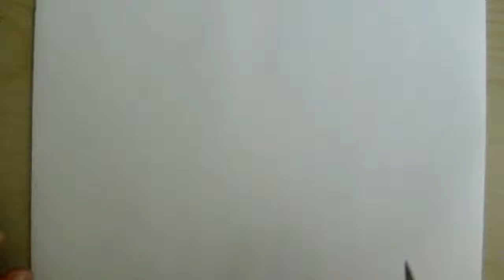How To Draw Christa Renz (Shingeki no Kyojin)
Song: CMA-Who We Are

Tools: Pencil (Faber-Castell; B2) for Sketching; koh i noor hardtmuth gioconda negro for Outlining;